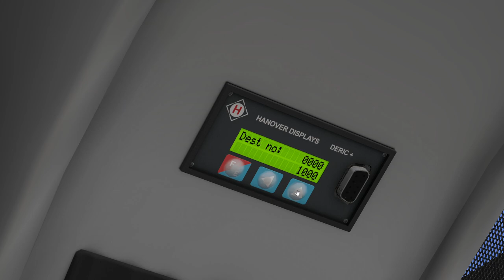Omsi 2: East Yorkshire Loan! Wright Eclipse Service 20 Yorkshire 2.0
Today we are driving an East Yorkshire Wright Eclipse on Service 20 to Asda, but the HOF file is not working so no destination board today!